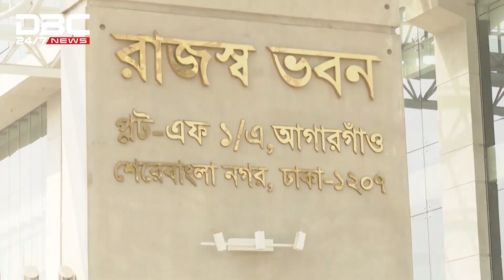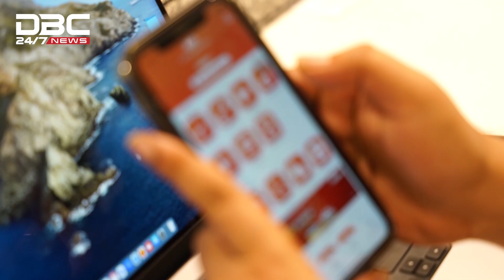সাড়ে ৮ কোটি মানুষের ভ্যাট সংগ্রহ করছে নগদ | DBC NEWS